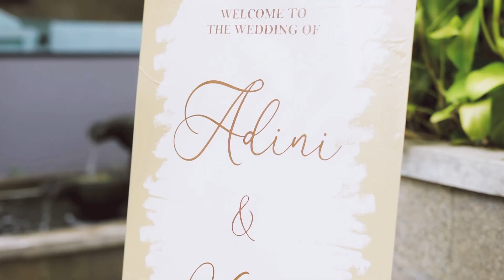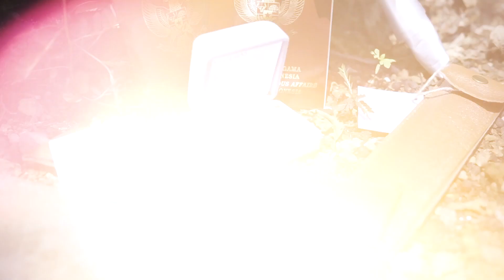Highlight Wedding - Andini & Vino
Video Editing by Digital Pixel Indonesia Studio (DIGIPIXID).
Production Partner by Lifetime Motret.